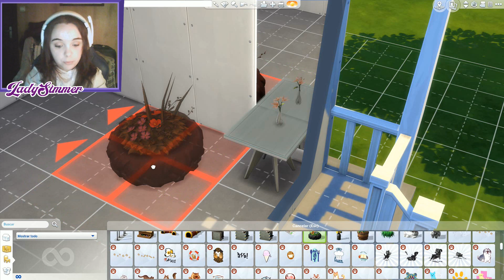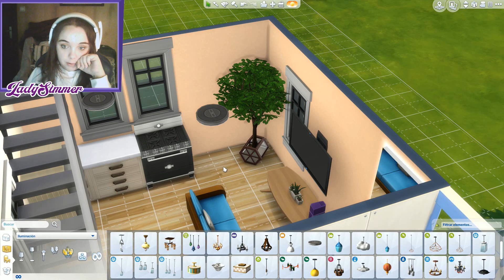CONSTRUYO UNA CASITA PEQUEÑA🏡LOS SIMS 4 5X5 CHALLENGE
Sul Sul !!! Hoy os traigo un nuevo reto de los sims 4 que trata de hacer una casita por 5x5▼▼ DESPLIÉGAME▼▼Sims4Challenge

Si me queréis buscar en la galería este es mi nombre:
-TaniaChan92